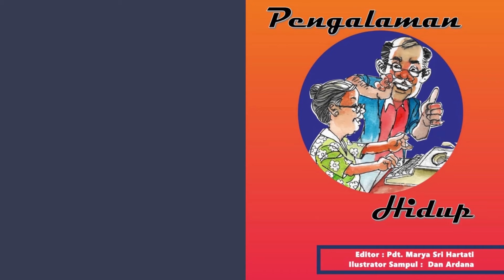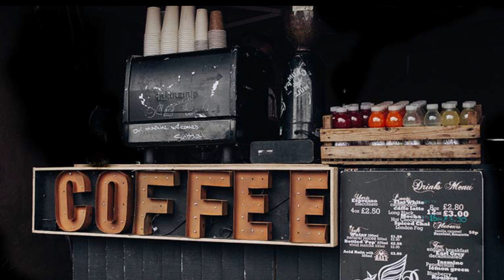COA - Serial Audiobook Rohani Adiyuswa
Diambil dari buku "Edisi 1 - Kumpulan Tulisan Adiyuswa" (2020)

Penulis : Ibu. Henny Widiowati
Narator : Sdri. Mikha

Buku dan video audio book ini merupakan karya Komisi Adiyuswa GKJ Joglo. Buku dan video audio book ini juga menjadi bukti bahwa di tengah pandemi, semangat bapak dan ibu Adiyuswa memanfaatkan teknologi untuk berkarya dan memuji Tuhan terus menyala.